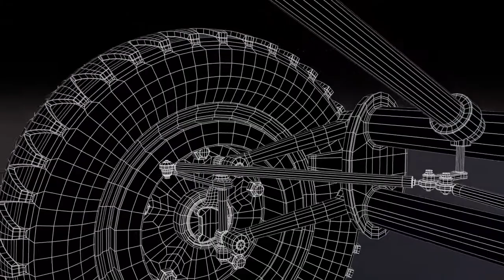2019_DCE3D_BA_Silas_Burbank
A channel to display the work of students of the TAFE NSW Design Centre Enmore Bachelor of 3D Art and Animation and the Digital Games and Concept Art courses.